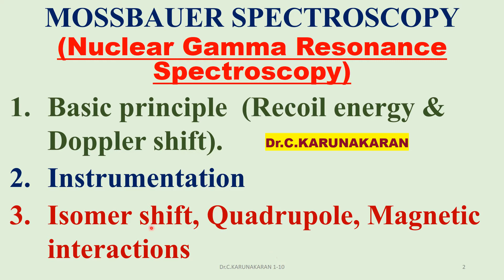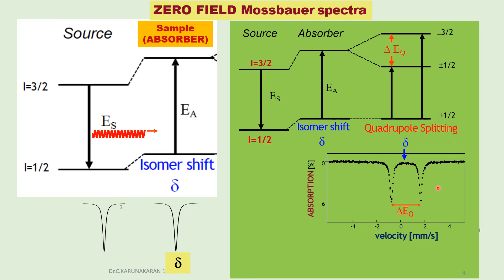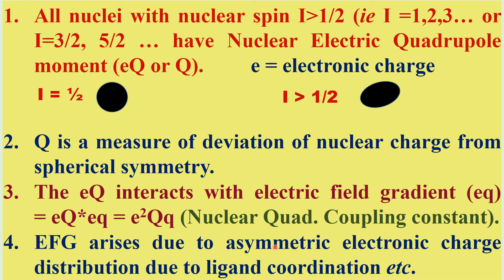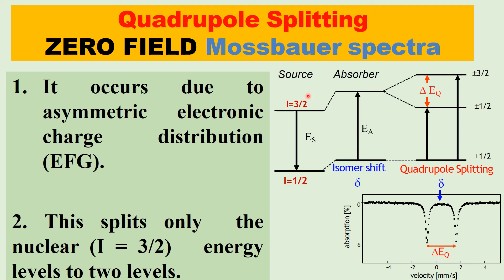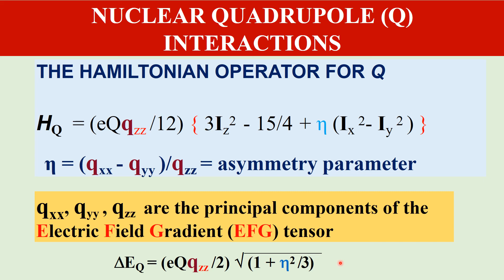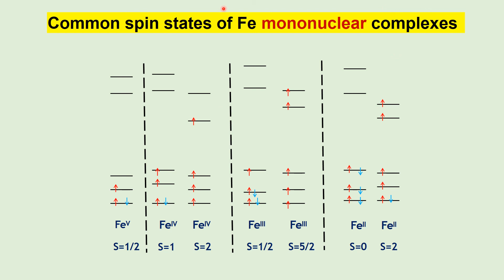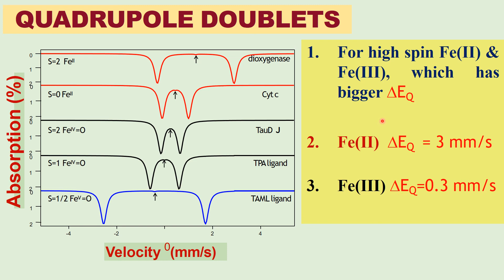(TAMIL) MOSSBAUER SPECTROSCOPY PART 3 ZERO FIELD MOSSBAUER SPECTRA NUCLEAR QUADRUPOLE MOMENT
(TAMIL) PART 3 MOSSBAUER SPECTROSCOPY ZERO FIELD MOSSBAUER SPECTRA  NUCLEAR QUADRUPOLE SPLITTING  ELECTRIC FIELD GRADIENT, ASYMMETRY PARAMETER QUADRUPOLE DOUBLET IIT JAM GATE CSIR NET AP CHEMISTRY PG ENTRANCE